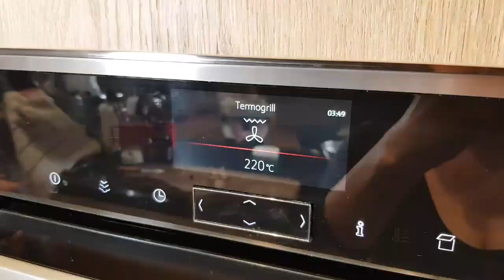FRIGGITELLI AL FORNO - Chef Max Mariola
INGREDIENTI x 2 persone:
friggitelli - 1 kg
olio extravergine d'oliva
peperoncini
aglio

SPECIAL THANKS
Olio extravergine d'oliva Sommariva

▼ LISTA AMAZON▼